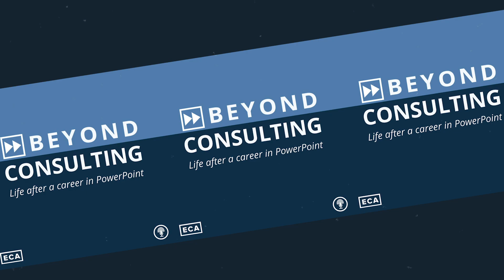From Consulting to Value Acceleration & Technology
In this week's episode of Beyond Consulting, we welcome Gavin Edgley, former Kearney consultant, and current Senior Director, Americas Value Acceleration at Databricks.

Gavin joins us to discuss his journey from consulting to technology...and from Australia to America!

Each week we speak with leaders in venture capital, private equity, investment banking, and consulting to explore the various career options after leaving management consulting firms like McKinsey, Bain, BCG.